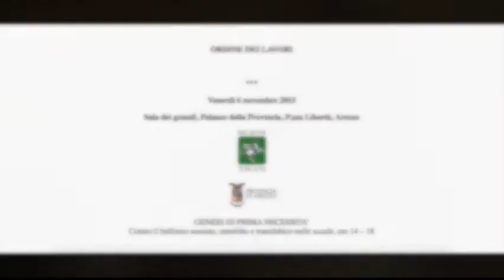IX Congresso Ass. Radicale Certi Diritti - Lorenzo Bernini (2° Int.) Università degli Studi Verona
IX Congresso dell’Associazione Radicale Certi Diritti
"Comizi d’Amore" per una riforma del Diritto di Famiglia.
Ricerca, proposta, dibattito, attivismo.

Arezzo, Palazzo della Provincia 6-7-8 novembre 2015.

l Parlamento europeo e l’uguaglianza di genere nelle scuole. Intervento di Lorenzo Bernini (2° Intervento), Ricercatore e Tutor accademico per la procedura alias per le/gli studenti transgender presso l'Università degli Studi di Verona.